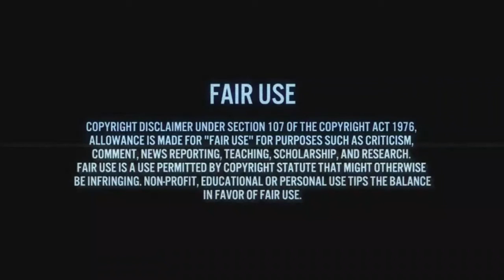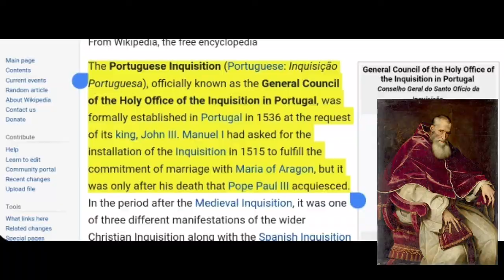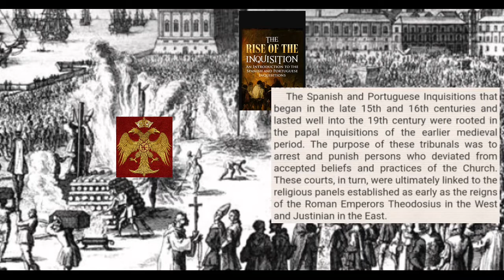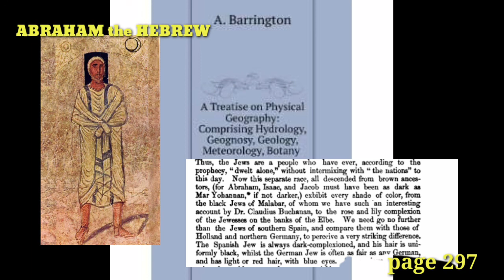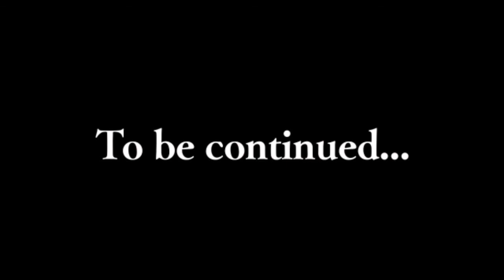THE RISE OF THE INQUISITION